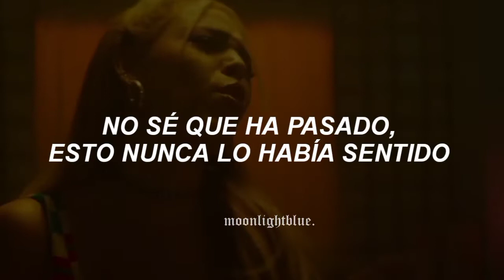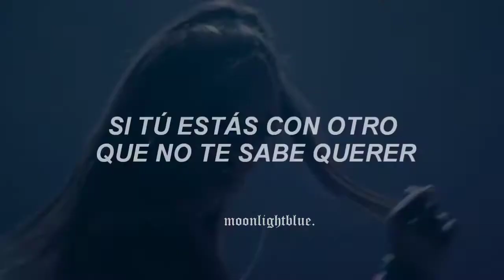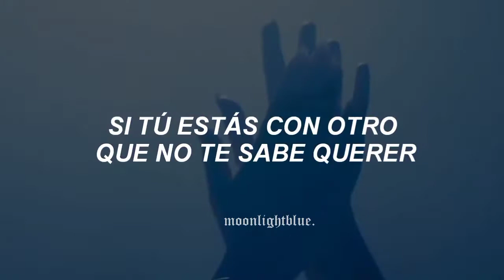Danna Paola, Sebastián Yatra - No Bailes Sola (video oficial + letra/lyric)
↬ danna paola, Sebastián Yatra - No bailes sola (letra)

’.               °•.          ★               ?.            °   º          .  •-•          °    .    ′

✨                             º •                           ★                  .💫

; sola letra danna paola
; No bailes Sola Video Oficial Danna Paola
; Sebastián Yatra letra lyric
; Danna paola lyrics